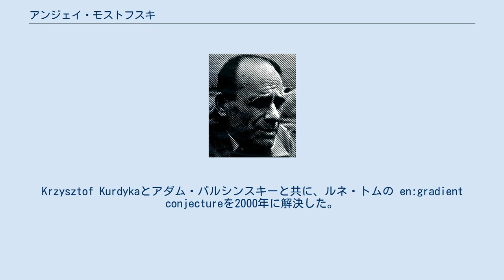アンジェイ・モストフスキ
1973年の様子 アンジェイ・モストフスキ(Andrzej Mostowski, 1913年9月1日 – 1975年8月22日)はポーランドの数学者。
モストフスキ崩壊補題で有名。
 オーストリア＝ハンガリー帝国のリヴィウで生まれる。
 1931年ワルシャワ大学に入学。
クラトフスキ、アドルフ・リンデンバウム、タルスキの影響を受ける。
1939年博士号取得。
公式にはクラトフスキに指導を受けたとされているが、実際には若かったタルスキから指導を受けていた。
彼はドイツのポーランド侵攻の後、会計士になった。
しかし、隠れてワルシャワ大学で研究を続けていた。
1944年のワルシャワ蜂起の後、ナチスは彼を強制収容所に入れようとしたが、ポーランド人看護師の助けを借りて病院に逃れた。
食糧を持っていくため、研究成果の詰まったノートを置いていくしかなかった。
戦後、その一部は彼が再構成したがほとんどは不明のままである。
 彼の研究の大部分は再帰理論と決定不能性についてである。
1946年からカナダのバンクーバーで死去するまで、彼はワルシャワ大学で研究を続けた。
その時の研究の大部分は、一階述語論理とモデル理論である。
 彼の息子のタデウスも数学者になり、微分幾何学の研究している。
Krzysztof Kurdykaとアダム・パルシンスキーと共に、ルネ・トムの en:gradient conjectureを2000年に解決した。